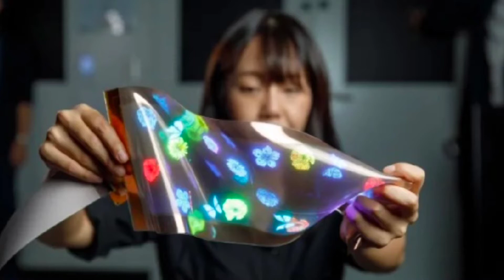LG Stretch Display